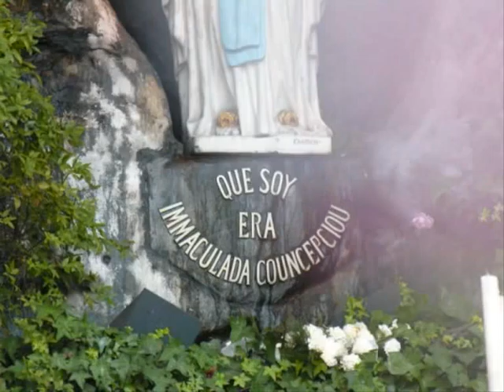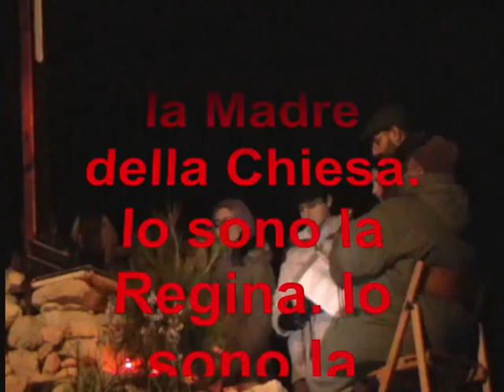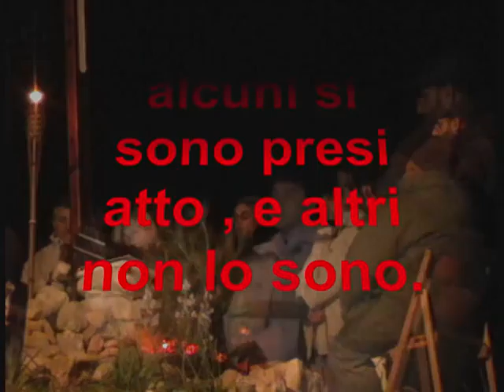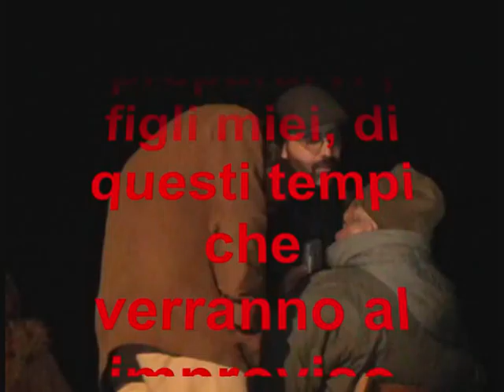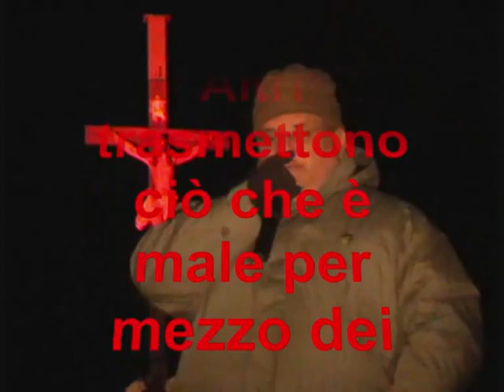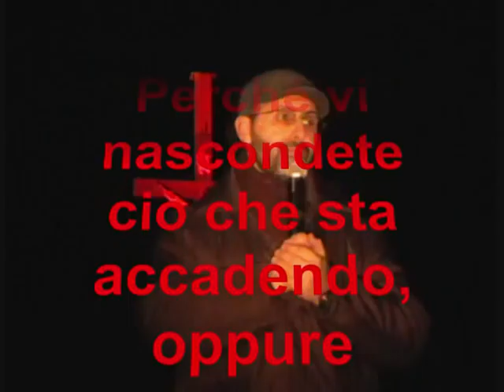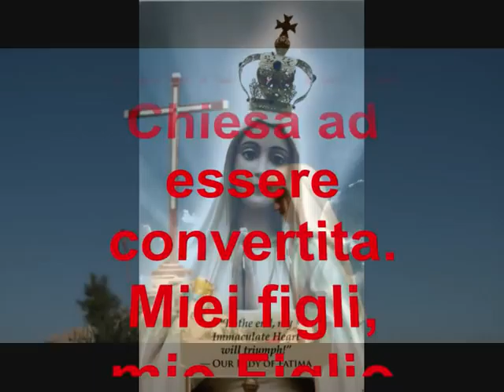Messaggio D`Avvertimento della Madonna Del 03/02/10 a Borg in Nadur Malta